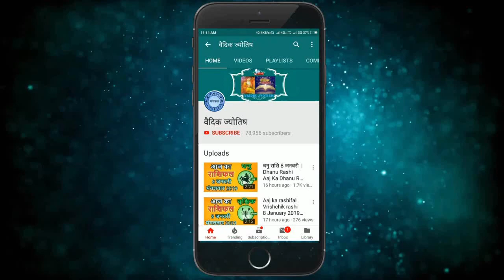वृश्चिक राशि 29 दिसंबर 2021 | Vrischik Rashi 29 December 2021 | Aaj Ka Vrischik Rashifal